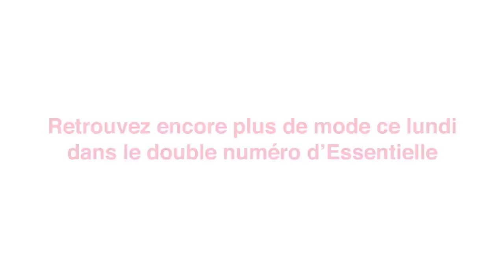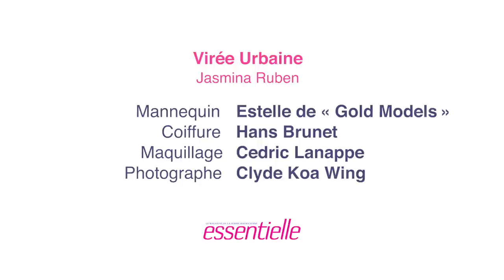Essentielle enclenche le "Party Mode"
Pour ce double numéro, sortez la bête de fête qui est en vous et laissez-vous porter au rythme des vacances. ''Reflets divins'' vous éblouira grâce a des tenues étincelantes, dignes du réveillon tandis que ''Playing dress-up'' vous rappellera les plaisirs d'un essayage haut en couleurs... et en attitude. Retrouvez également ''Estate chic'', la mode minimaliste de vacances opulentes ainsi que ''Virée urbaine'' qui vous plongera dans la capitale. Toujours avec panache.